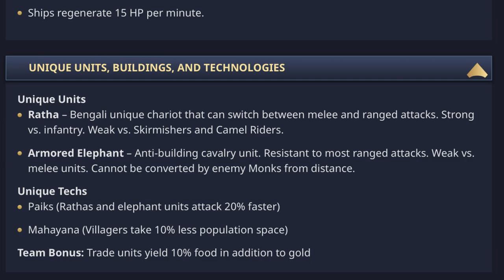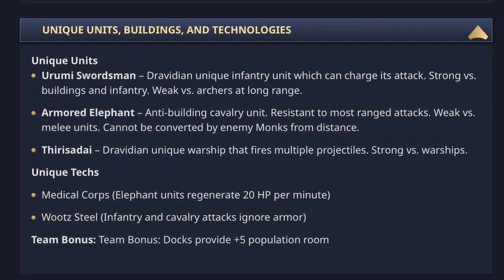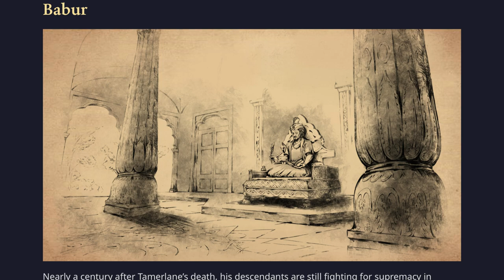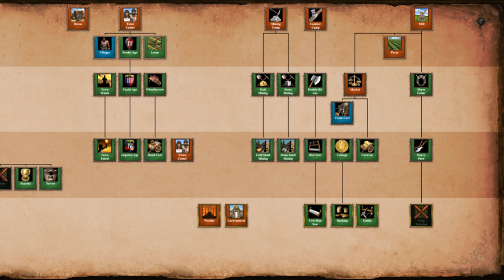DYNASTIES OF INDIA - Everything About the New DLC! (AoE2)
Finally! We have every information about the new DLC. Gurjaras, Dravidians, Bengalis and Hindustanis (old Indians)! All of their tech trees! All of their unique units! Ratha, Armored Elephant, Urumi Swordsman, Thirisadai, Chakram Thrower, Shrivamsha Rider, Camel Scout, Ghulam, Caravanserai and more!

0:00 Dynasties of India intro
0:09 Screenshots
0:29 Bengalis
0:51 Dravidians
1:13 Gurjaras
1:35 Hindustanis (Previously Indians)
1:57 Campaigns (Babur, Rajendra and Devapala)
2:30 Achievements
2:41 Bengalis Tech Tree
2:52 Dravidians Tech Tree
3:03 Gurjaras Tech Tree
3:14 Hindustanis Tech Tree
3:25 Trailer!